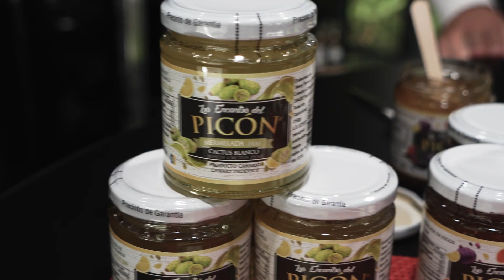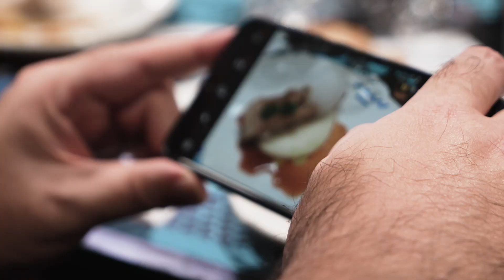Madrid Fusión 2023, Jornada 2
🍽🍷 Así ha mostrado Tenerife lo mejor de nuestra cultura gastronómica en la segunda jornada de MADRIDFUSIÓN.

Experiencias y sensaciones únicas con productos locales de primera calidad y de la mano de chefs destacados de la isla que han conquistado al publico asistente.